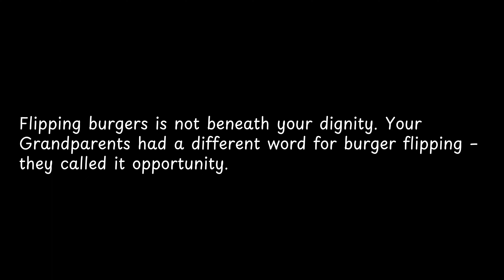Flipping burgers is not beneath